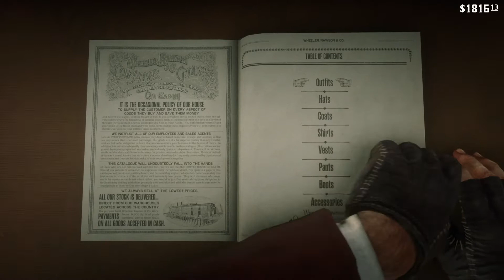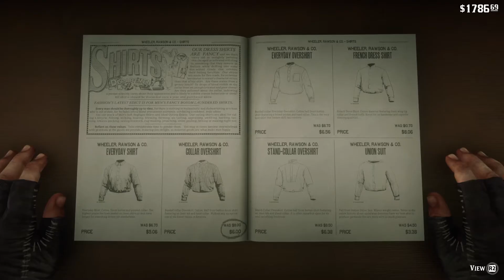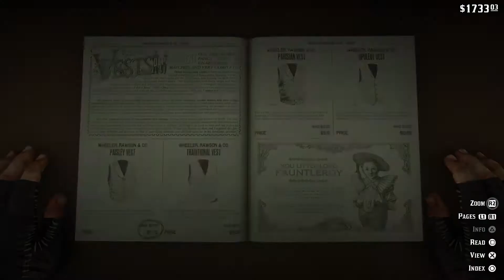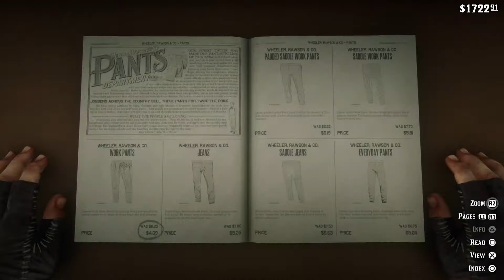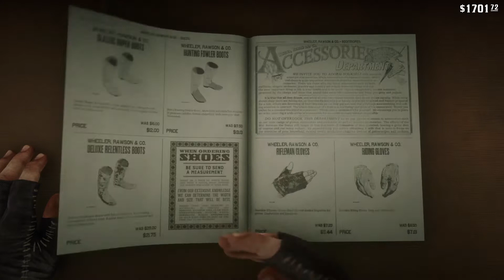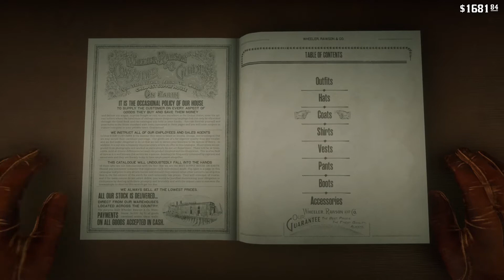Red Dead Redemption 2 Walkthrough Gameplay Part 37 [PS5]